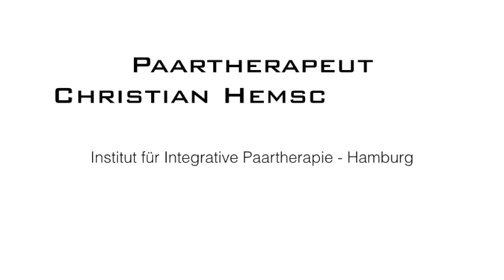Wieviele Kompromisse verträgt die Liebe?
Es macht keinen Sinn, simple Kompromisse zu machen, die letztlich nur der kleinste gemeinsame Nenner sind und keinen glücklich machen. Besser ist es, lange liebevoll auf den eigenen Positionen zu beharren und in einen spannenden Austausch mit dem Partner zu gehen, um Lösungen höherer Ordnung zu finden.